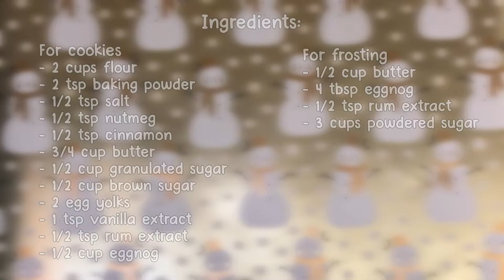How To Make Eggnog Cookies ♥︎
♥︎ Ingredients:
For Cookies
- 2 cups flour
- 2 tsp baking powder
- 1/2 tsp salt
- 1/2 tsp ground nutmeg
- 1/2 tsp ground cinnamon
- 3/4 cup butter
- 1/2 cup granulated sugar
- 1/2 cup brown sugar
- 2 egg yolks
- 1 tsp vanilla extract
- 1/2 tsp rum extract
- 1/2 cup eggnog

For Frosting
- 1/2 cup butter
- 4 tbsp eggnog
- 1/2 tsp rum extract
- 3 cups powdered sugar

♥︎ Make with caution